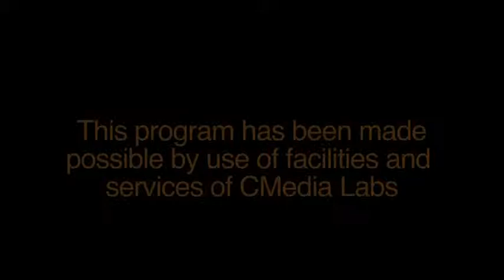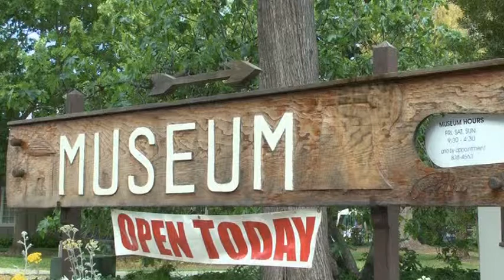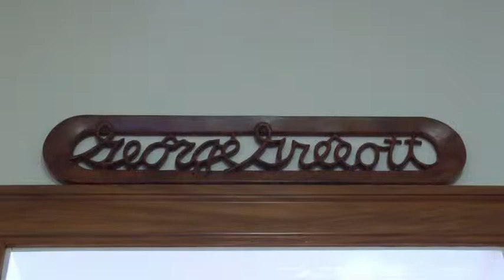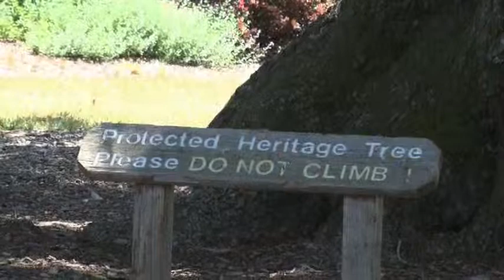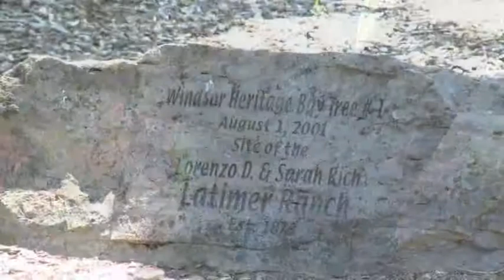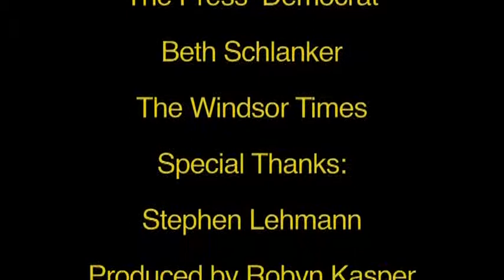George Greeott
A Tribute to George Greeott, a life well lived.  George was born April 30, 1910 and passed away just short of his 104th birthday on April 7, 2014.  The Windsor Historical Society gave a tribute to George's life on April 26, 2014 at the Hembree House Museum in Windsor, California.  Stephen Lehmann, President of the Windsor Historical Society, gave the opening and closing speeches.  In between, many of George's friends spoke of his life.  George was a farmer, an artist, and loved history.